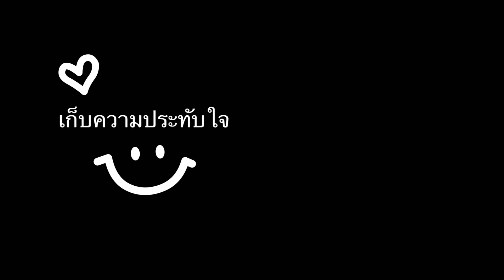Bellagio Lake Como Italy🇮🇹เมืองที่สวยที่สุดในทะเลสาบโคโม